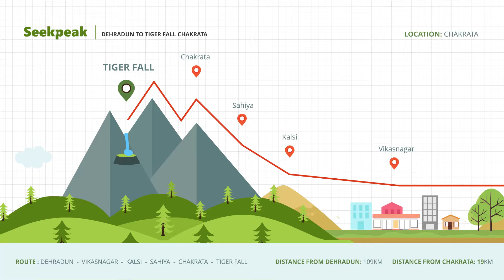TIGER FALL, CHAKRATA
One of the highest water fall in Uttarakhand. Locally known as “Kerao Pacchad” Tiger fall makes a roaring sound like Tiger during its descent from 50 mtrs cliff into a small pool. During monsoon Tiger fall show its full glory. The mist it creates during that time makes it difficult to look towards fall even from 50 mtrs of distance. Tiger fall could be approached by a 19 km road drive on Chakrata – Lakhamandal route followed by 1 km trek.